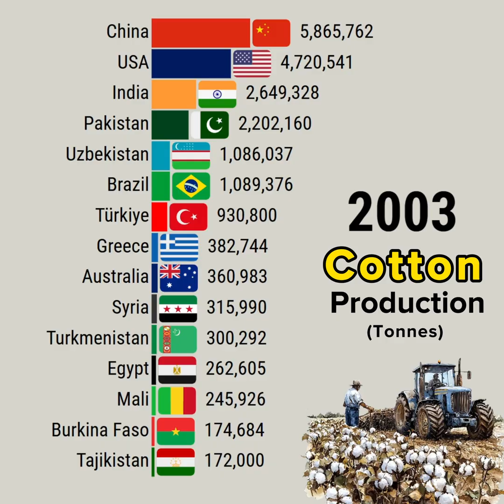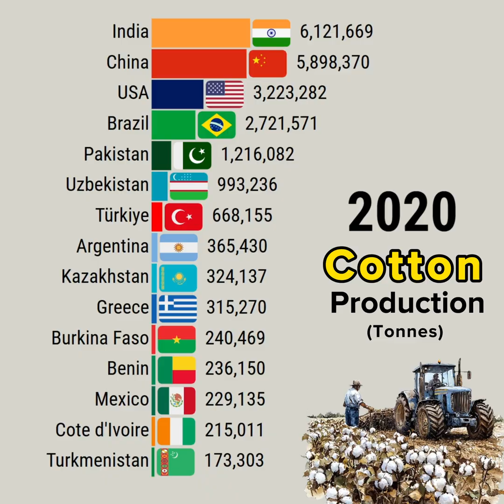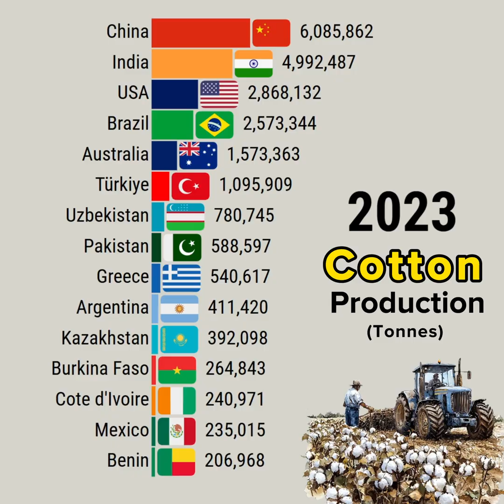Unveiling the Top Organic Cotton Producers Worldwide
This data visualization video shows Unveiling the Top Organic Cotton Producers Worldwide

YouTube library